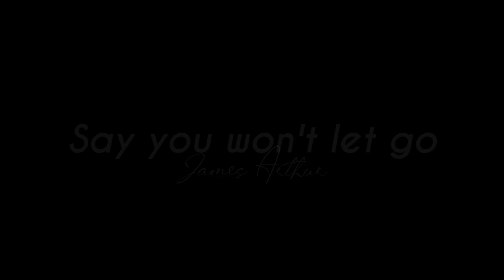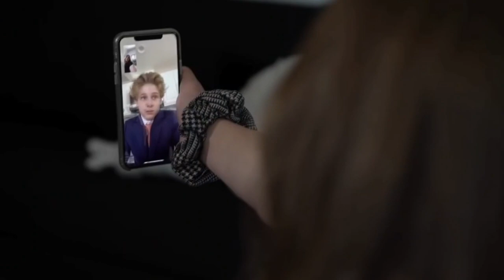Say you won't let go (James Arthur) Piper and Lev. Cute liper moments || ProjectPiper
So... I decided to make a cute liper edit because why not lol